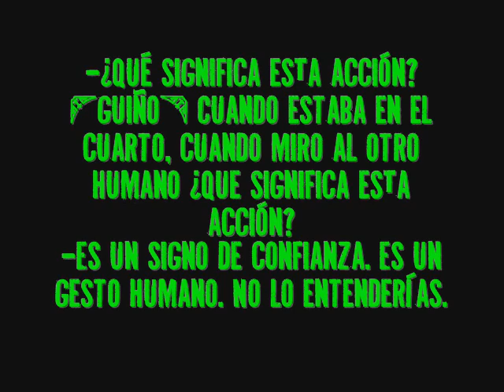Teen Tonic - Les Yper Sound (Pierre Henry / Michel Colombier)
Del disco Too Fortiche Psyche Rock (1967)